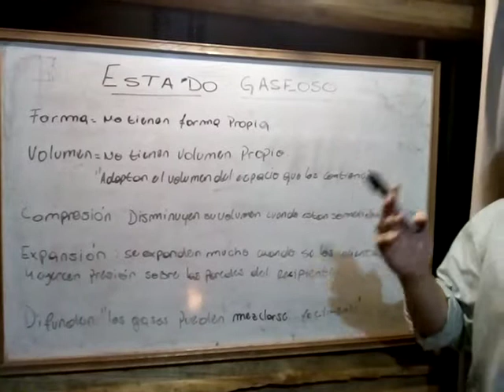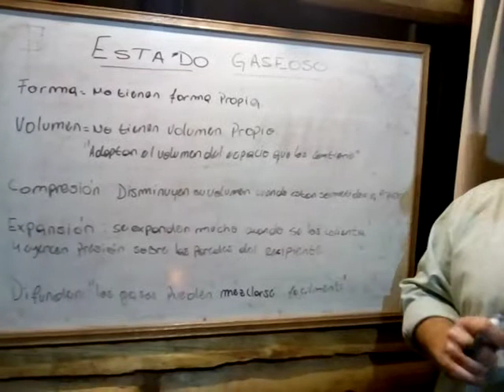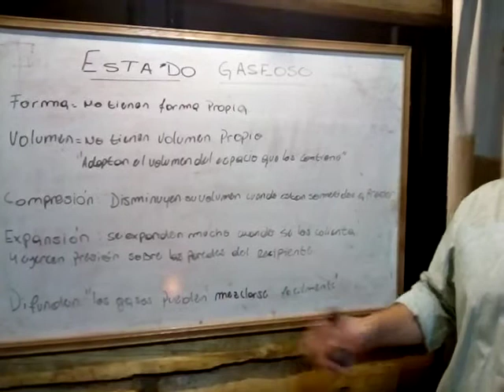Física Bod 3er año estado gaseoso